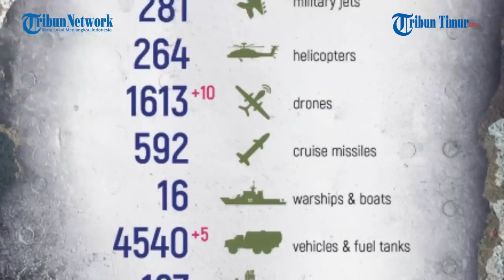Rusia Ledakkan Granat di Dalam Cerobong Ruang Bawah Tanah Pasukan Ukraina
TRIBUN-TIMUR.COM - Militer Rusia mengerahkan granat dan drone dalam menghancurkan ruang bawah tanah Ukraina di Novoselovkoe.

Ruang bawah tanah tersebut dijadikan benteng Pasukan Ukraina.

Rekamannya ramai beredar di Telegram pada Minggu, 11 Desember 2022.

Dalam keterangan unggahan disebutkan Tentara Angkatan Bersenjata Ukraina bersembunyi di ruang bawah tanah.

Pasukan Rusia mengaku sebelumnya upaya untuk mengeluarkan tentara Ukraina dari sana cukup bermasalah.

"Namun, ada satu cara yang Pasukan Rusia butuhkan yaitu drome dan granat yang dikerahkan melalui pipa cerobong," jelas narasi unggahan.

Melalui pipa itu, granat dilemparkan, yang mengacu pada granat pertahanan, karena memiliki banyak pecahan.

"Ini adalah karya Brigade Senapan Bermotor ke-60 "Veterany" Rusia," kata Militer Rusia.

Pasca dilemparkan dalam pipa, granat meledak dan membuat Pasukan Ukraina di ruang bawah tanah mengalami luka-luka.

Narator: Ririn